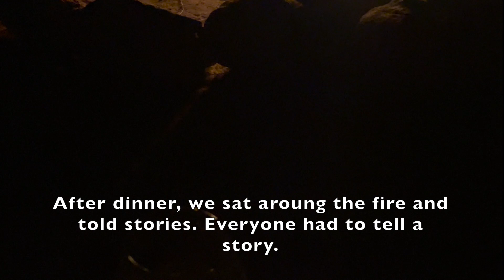A Weekend In The Kalahari | Namibia | Where José Mourinho Stayed | Namibian Lodges